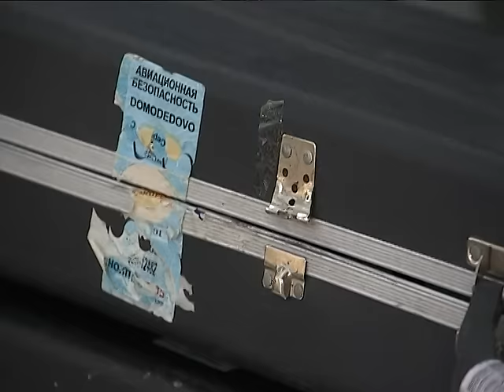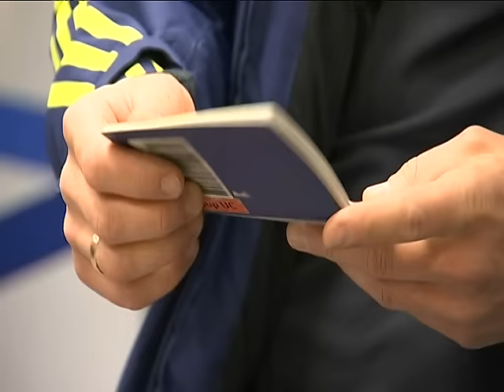Как провожали украинских биатлонистов на Кубок мира